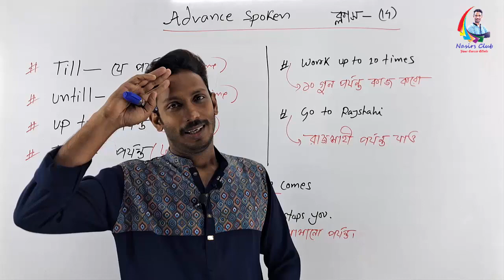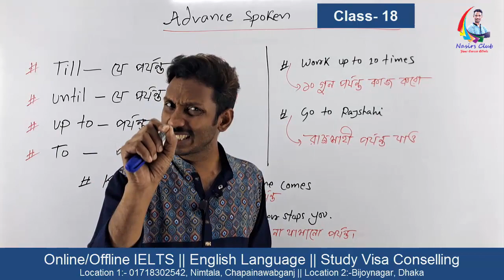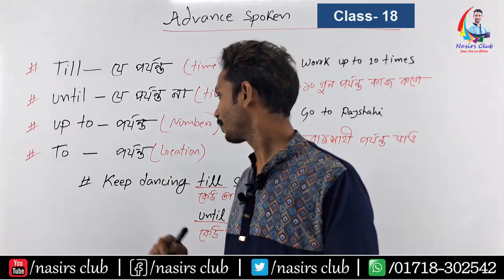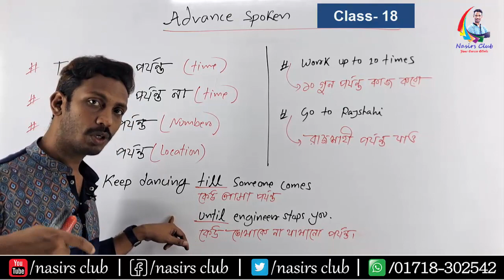Till | Until | Up to | Advance English | English Grammar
Till- পর্যন্ত
পর্যন্ত কখন, কোথায়, কিভাবে ব্যবহার হয়...তা শিখবো আজকে
Location এর ক্ষেত্রে
Time এর ক্ষেত্রে
Number of Times এর ক্ষেত্রে
যোগাযোগ করুনঃ
Visit
নিমতলা, চাঁপাইনবাবগঞ্জ